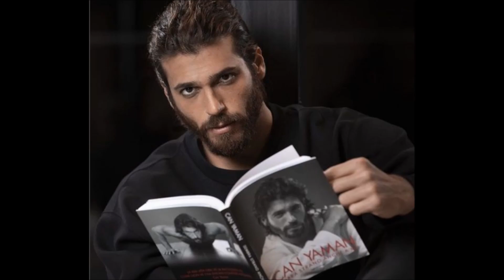Demet Özdemir quedó muy sorprendido por la última declaración de Can Yaman